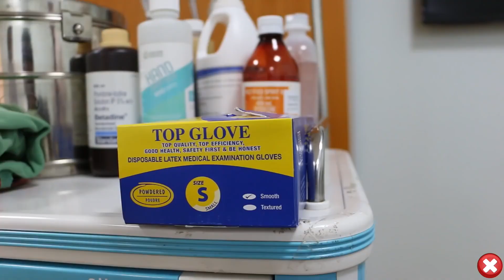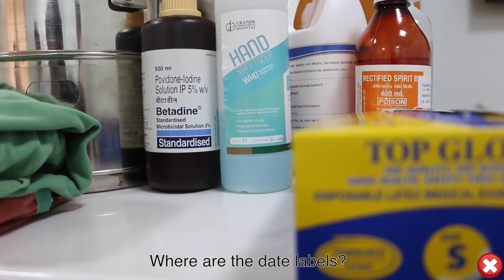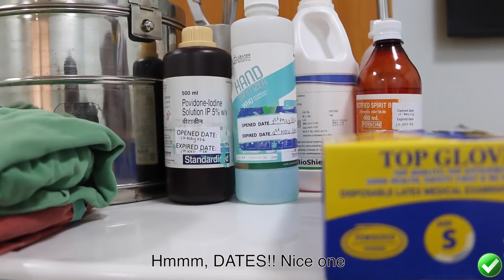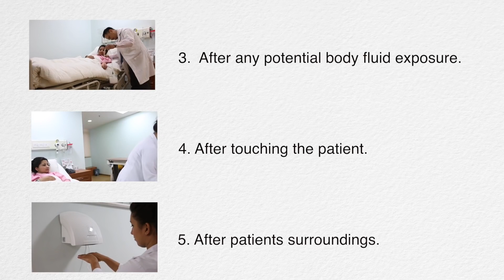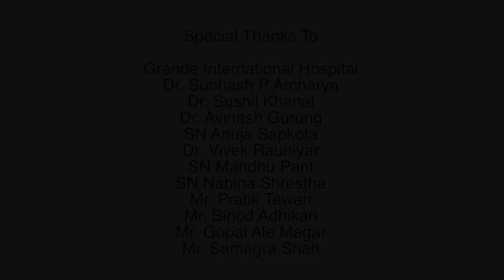Hand Hygiene Video by Infection Control Committee, Grande International Hospital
Hand Hygiene in Hospitals for Professionals !